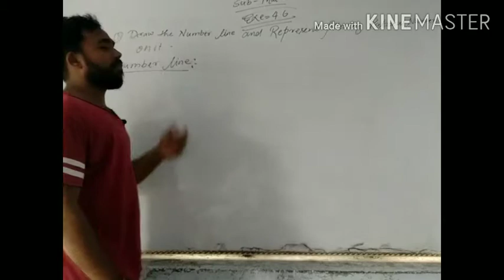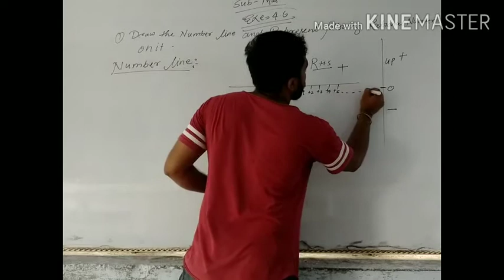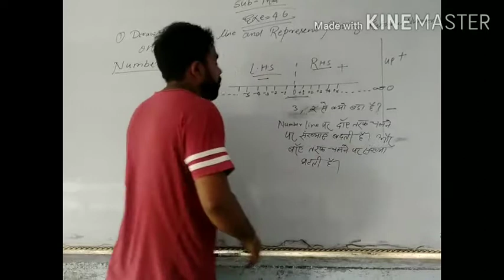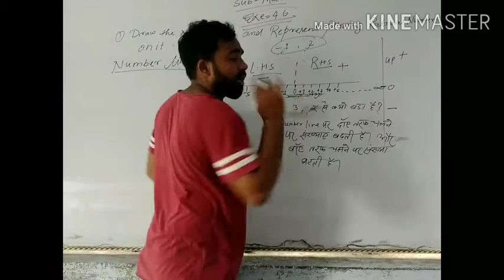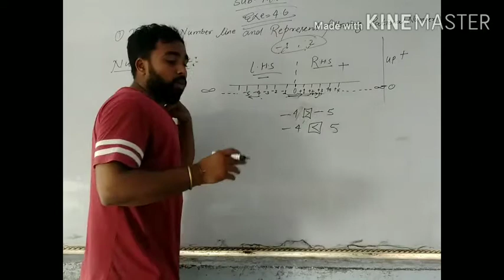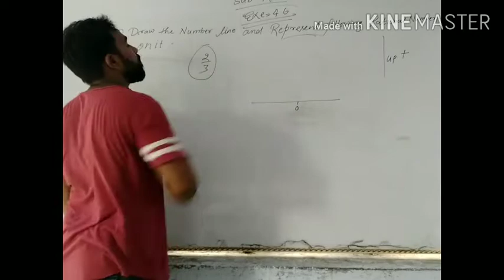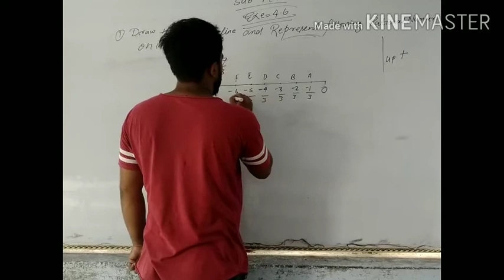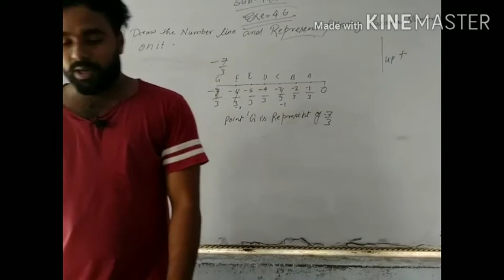Class 7th maths R.D.S